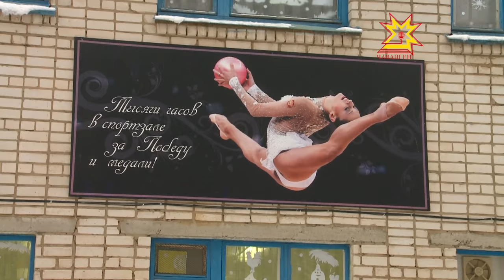Спортивные надежды. Выпуск 30.11.2016